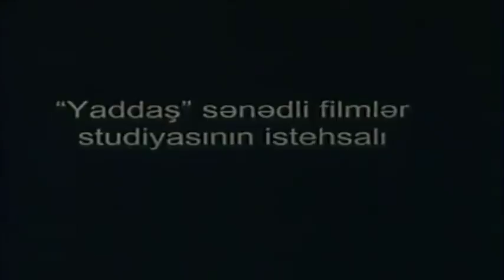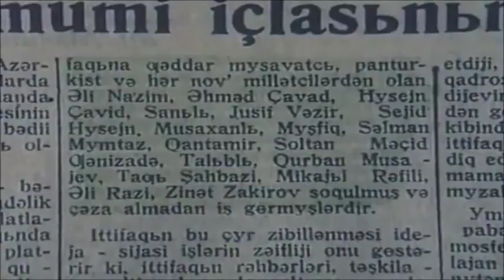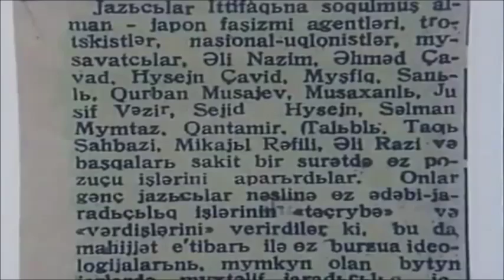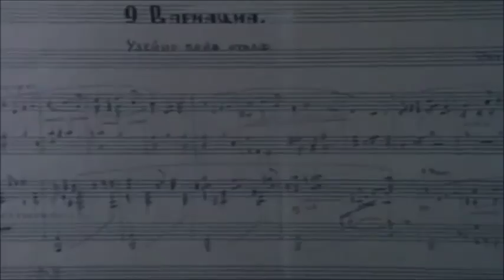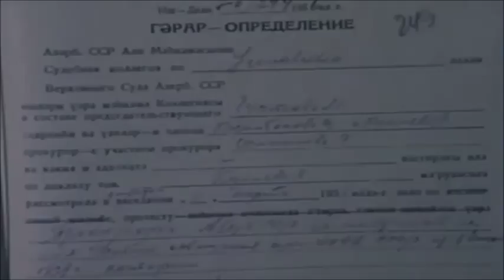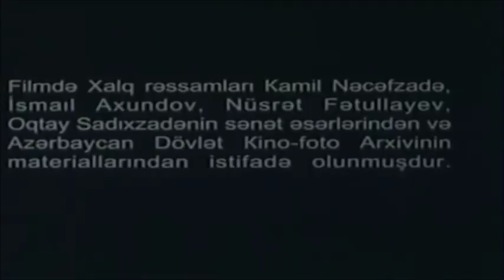Hüseyn Cavid | Haqqında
Hüseyn Cavid 1882-ci ildə Naxçıvanın indiki Kəngərli Rayonunun Şahtaxtı kəndində ruhani ailəsındə dünyaya göz açıb. İbtidai təhsilini Naxçıvanda molla məktəbində, orta təhsilini M.T.Sidqinin "Məktəbi-tərbiyə" adlı yeni üsullu məktəbində almışdır (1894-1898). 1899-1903-cü illərdə Cənubi Azərbaycanda olmuş, Təbrizin "Talibiyyə" mədrəsəsində təhsilini davam etdirmişdir. İstanbul Universitetinin ədəbiyyat şöbəsini bitirmiş (1909), Naxçıvanda, sonra isə Gəncə və Tiflisdə, 1915-ci ildən isə Bakıda müəllimlik etmişdir. Hüseyn Cavid klassik Azərbaycan ədəbiyyatının ən yaxşı ənənələrini inkişaf etdirən sənətkarlardandır. O, XX əsr Azərbaycan mütərəqqi romantizminin banilərindən biri olmuşdur.

Hüseyn Cavid sənəti janr və forma cəhətdən zəngindir. O, lirik şeirlərin, lirik-epik, epik poemaların, Azərbaycan ədəbiyyatında ilk mənzum faciə və dramların müəllifidir. "Keçmiş günlər" adlı ilk şer kitabı 1913-cü ildə çap olunmuşdur. Hüseyn Cavid daha çox dramaturq kimi tanınmışdır. Onun fəlsəfi və tarixi faciələri, ailə-məişət dramları üslub, yazı ədası forma yeniliyi baxımından Azərbaycan dramaturgiyasında yeni bir mərhələ yaratdığı kimi, milli teatr mədəniyyətinin inkişafına da qüvvətli təsir göstərmiş, "Cavid teatrı" kimi səciyyələndirilmişdir. Dramaturgiyasında dövrün ümumbəşəri, böyük ictimai-siyasi və mədəni əhəmiyyətə malik problemləri əksini tapmışdır.

Azərbaycan ədəbiyyatında ilk mənzum faciə olan "Şeyx Sənan" (1914) əsərində xalqları bir-birinə qovuşdurmaq üçün ümumbəşəri din ideyasını ortaya atmışdır. Hüseyn Cavid bu dövrdə tədriclə "haq verilmir, alınır" ideyasına gəlib çıxmışdır.

Yaradıcılığında mühüm yer tutan "İblis" (1918) mənzum faciəsində dövrün bütün mürtəce qüvvələri - "Insan insana qurddur" fəlsəfəsinin tərəfdarları, "Iyirminci əsrin mədəni vəhşiləri" olan dairələri İblis surətində ümumiləşdirilmiş, işğalçı müharibələrə lənət yağdırılmışdır.

1926-cı ildə müalicə üçün Almaniyaya gedən və 7 ay Berlində yaşayan Hüseyn Cavid oradan ziyalıların mənəvi iztirablarını əks etdirən bir sıra siyasi-lirik və lirik-epik şerlərlə qayıtdı.

Hüseyn Cavid ailəsi ilə birlikdə (1936)
20-30-cu illərdə Hüseyn Cavid bir sıra tarixi dramlar yazmışdır. "Peyğəmbər" (1922) və "Topal Teymur" (1925) əsərlərindən sonra yazdığı "Səyavuş" (1933), "Xəyyam" (1935) tarixi dramları Hüseyn Cavidin tarixə, tarixi şəxsiyyətlərə baxışında ciddi dönüş oldu.

Cənubi Azərbaycandakı azərbaycanlıların "şahənşahlıq" üsuli-idarəsi əsarəti altında əzab çəkməsi, ən adi insan hüquqlarından məhrum edilməsi də vətənpərvər şair kimi Hüseyn Cavidi düşündürürdü ("Telli saz" dramı, 1930; "Kor Neyzən" poeması, 1930).

Sovetlər Birliyində totalitarizmin dəhşətli dövründə Hüseyn Cavid sosializmin "nailiyyətlər"indən yazmağı özünə rəva bilməmiş, Stalini, Azərbaycan ağalarını mədh etməkdən qətiyyətlə boyun qaçırmışdır. Ona görə də bu mətin şəxsiyyət Sibir buzlaqlarına, Maqadana sürgün edilmiş və 5 dekabr 1941-ci ildə İrkutsk vilayətinin Tayşet rayonunun Şevçenko kəndində həlak olmuşdur.

Azərbaycan ədəbiyyatının söz və fikir zadəganıdır. Daxili ləyaqəti sənət idealına son dərəcə uyğunlaşmışdı. Bəlkə də bu sənət idealı onun daxili ləyaqətini illər, on illər boyu formalaşdırmışdı. "Gözəllik namına, sevqi namına" yazan böyük sənətkar neft buruqlarından və dəniz qəhrəmanlarından, tarlada səhərdən gecəyədək çalışan əmək qabaqcıllarından tərənnüm dolu süni misraların sayını çoxaltmadı. Azərbaycan yaradıcı fikri bu süni misralar təlatümündə boğulduğu bir zamanda həyatı bahasına olsa da, Cavid öz sənət idealına xain çıxmadı, onu satmadı. Gözəllik və sevgi şairi idi, eləcə də qaldı.